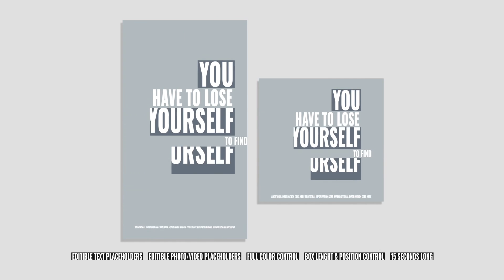Quote Stories & Posts After Effects Social Media Template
Get the Quotes Stories & Posts Pack for After Effects on FilterGrade

Quote Stories & Posts is a clean, colorful, and creatively animated After Effects template. You can use it to promote and advertise on your Instagram, Facebook, and YouTube accounts. They come in two different aspect ratios: 1080×1920(Vertical) and 1080×1080(Square). You can use the intelligent custom controller to edit the text, images, color, box length and position. A wonderful way to display your favorite photos and videos clips. Impress your audience with this professionally designed and elegantly animated AE template. No plugins are required. A detailed video tutorial is included. The video footage seen in the preview movie is not included.

Follow FilterGrade!